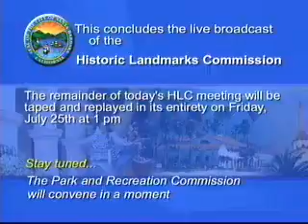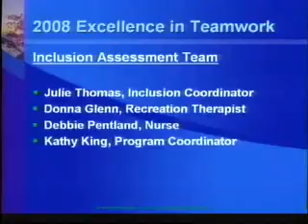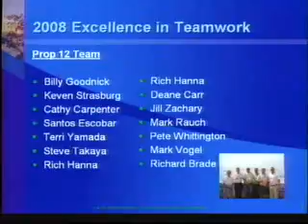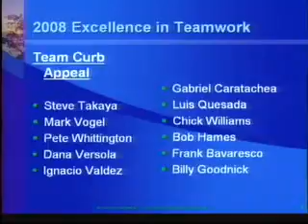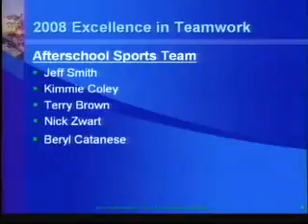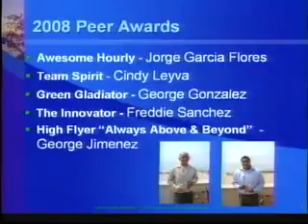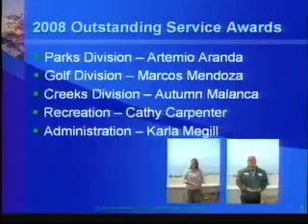Park and Recreation Commission - 2008-07-23